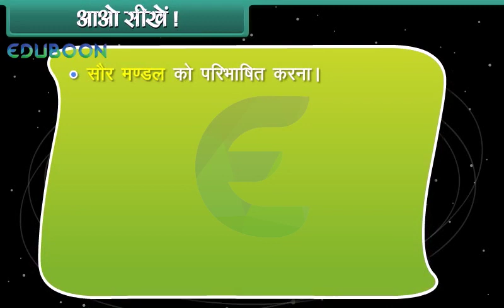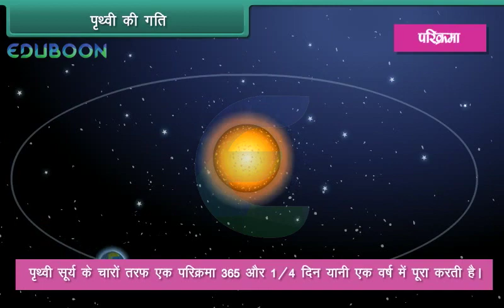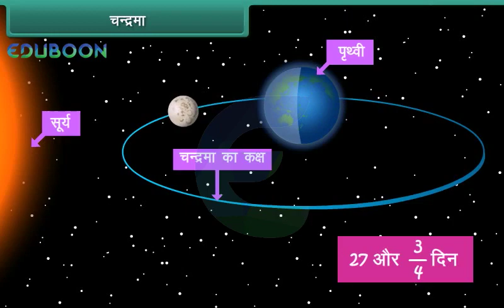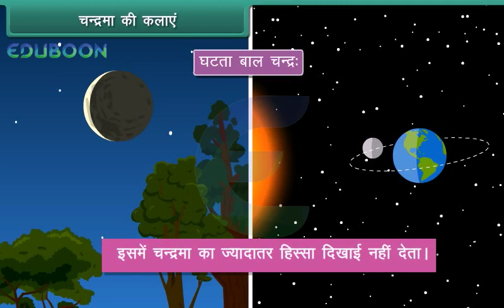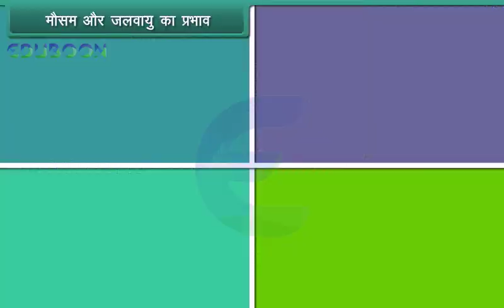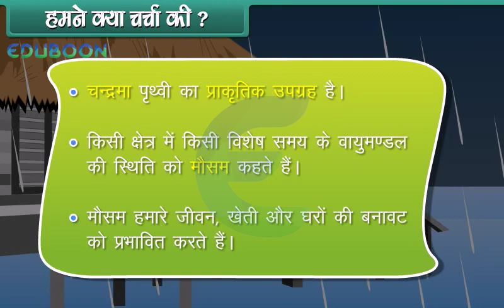Natural Changes Hindi Medium Class 4 EVS